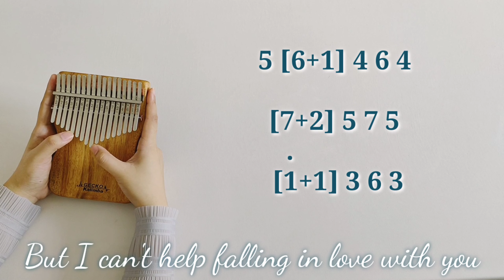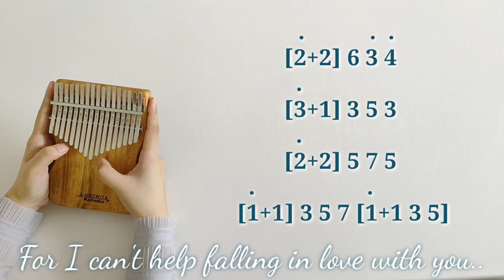can't help falling in love | kalimba cover with notes